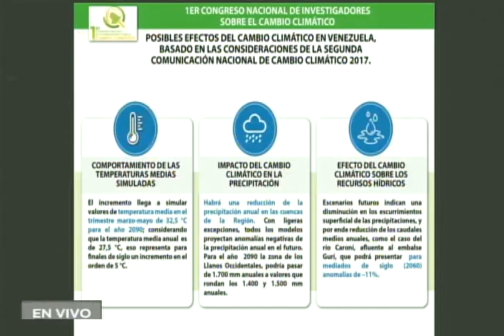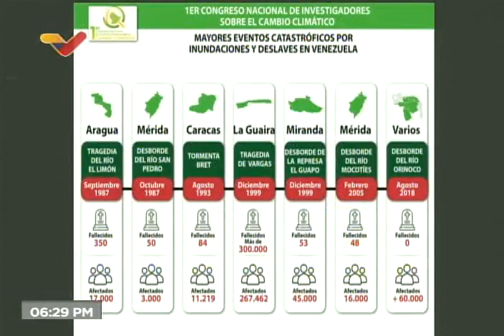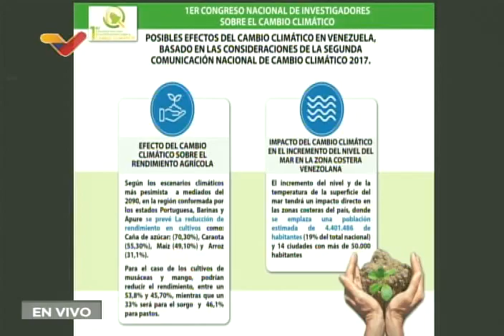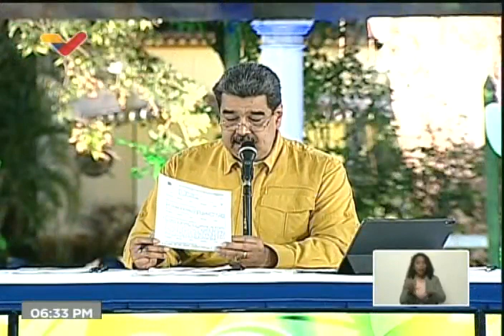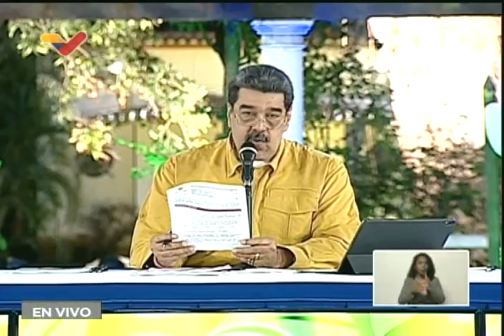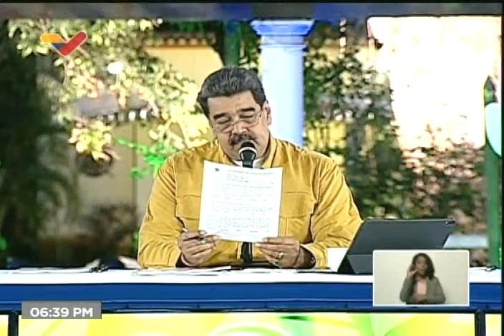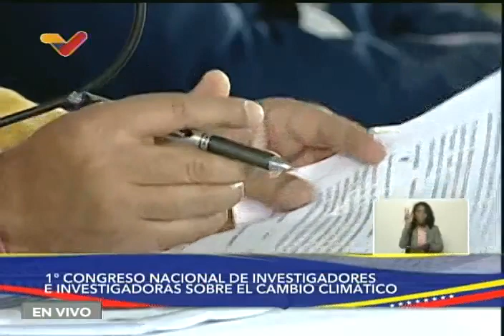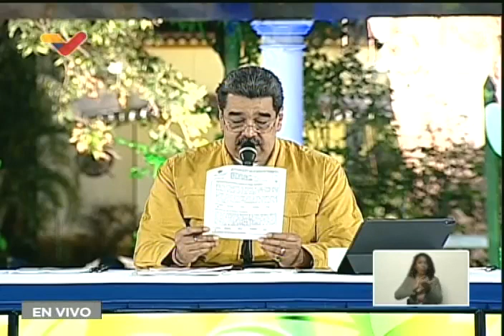Maduro en Congreso sobre el Cambio Climático, 6 de mayo de 2022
El Presidente de Venezuela, Nicolás Maduro, asistió este 6 de mayo de 2022 al cierre del 1er Congreso de Investigadores e Investigadoras sobre el Cambio Climático, efectuado en la Casona Cultural Aquiles Nazoa, con el apoyo de los ministerios de Ecosocialismo y Ciencia y Tecnología.

USDT o Bitcoin (BEP20): 0xef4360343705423a24119205eeb1de2a10fd23f4

USDT (TRC20): TQJB86JZjF5Kt1C7f322aax4iyD6x65UcV

Petros: PFfDUW3cj1WD7cUPYg9MK2EtgG5nUgVzuc